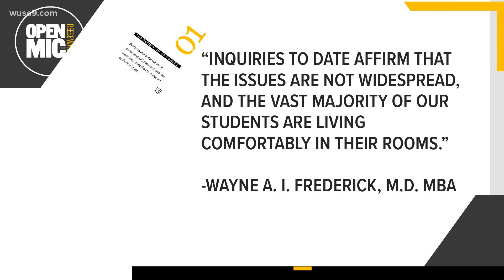COMMENTARY: Blackburn takeover at Howard University continues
The opinions shared in this video are commentary